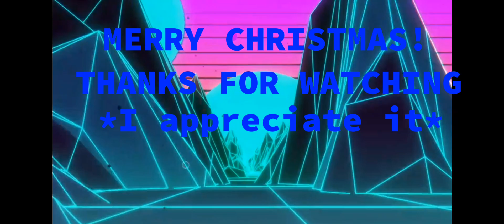Melon Playground multiverse (Christmas special)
MERRY CHRISTMAS BRUVS!!